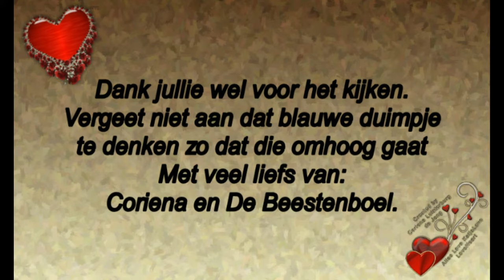Zondag 11 augustus onverwachts gezellig samen met Corrie en Astrid #532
Megapixels: 16 megapixel
Optische zoom: 12x
Beeldsensorformaat: 1/2.33 inch
Beeldstabilisator:  Ja
Digitale zoom: 4x

Samsung Galaxy S5:
Resolutie 720x1280